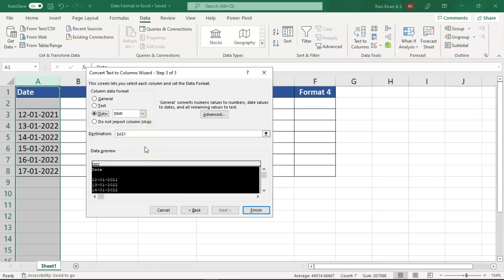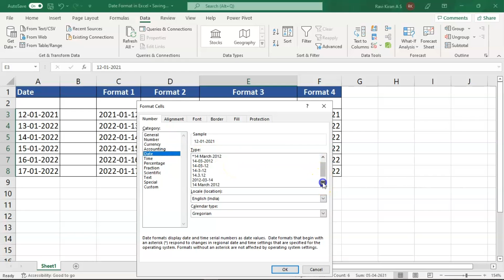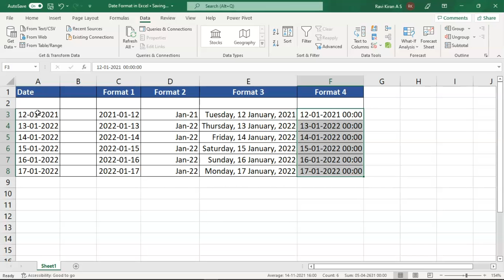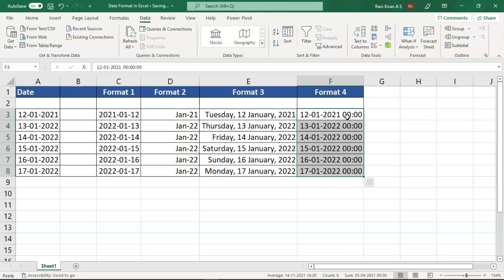How To Change Date Format In Excel (dd/mm/yyyy) To (mm/dd/yyyy) | Excel For Beginners | Simplilearn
️️🔥 Professional Certificate in Data Analytics and Generative AI, Simplilearn in collaboration with Purdue University

This video on How To Change Date Format In Excel (dd/mm/yyyy) To (mm/dd/yyyy) by Simplilearn will guide you through the various custom date formats available in excel. using this tutorial, you will be able to customize your calendar dates as per your requirement. Also, this excel tutorial will help you set dates according to your location or county in real-time. This video will include the following topics.

00:00 Introduction to How To Change Date Format In Excel (dd/mm/yyyy) To (mm/dd/yyyy)
00:30 Practical on How To Change Date Format In Excel (dd/mm/yyyy) To (mm/dd/yyyy)

✅ Key Features
- 8X higher live interaction in live online classes by industry experts
- Masterclasses delivered by Industry Expert and IBM experts

✅ Skills Covered
- Data Analytics
- Supervised Learning